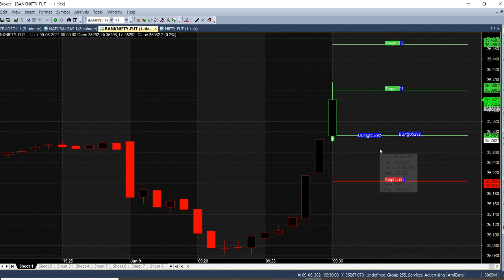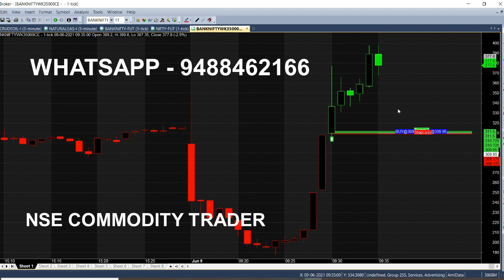Bank Nifty Option 1 Minute Quick Trading | Intraday Trading Calls Performance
Today at opening time we Analysed Bank Nifty Option within 1 Minute Target Breakouts, Quick trade, Intraday Trading Calls Performance.

⏱️⏱️TIMECODES⏱️⏱️
0:00​ - Intro
0:30 - Within 1 Minute
1:00 - In the Money Weekly Option